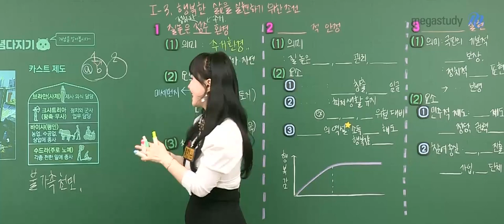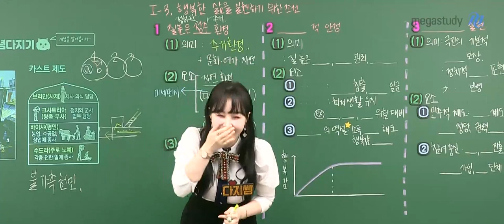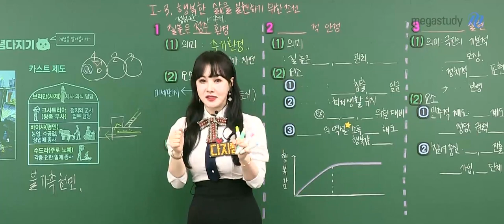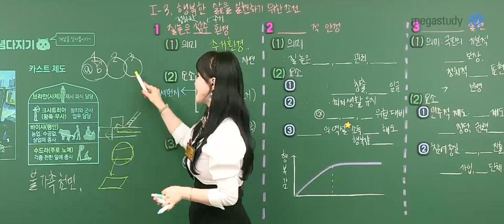[메가쌤 짤 - 사회 이다지T] 1년에 4번 이사한 썰 푼다